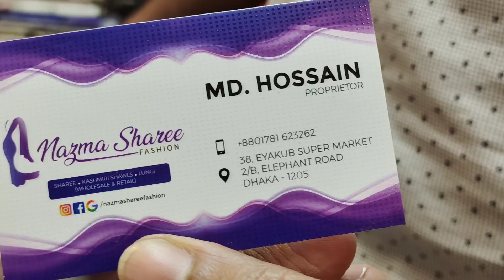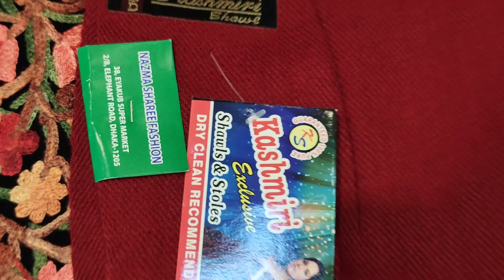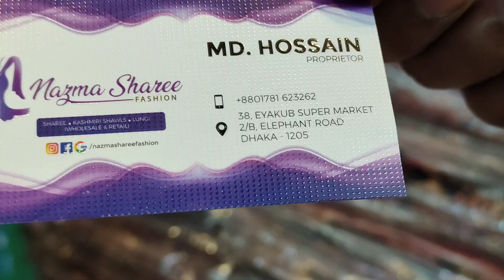সব থেকে কমে কিনুন কাশ্মীরি লেডিস শাল.ladies kashmiri shawl price in Bd.